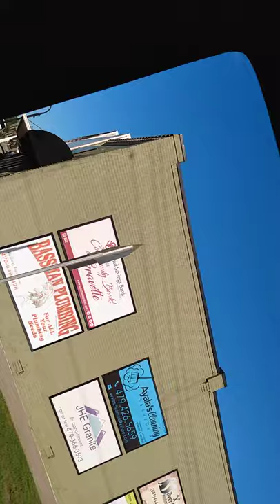Shepherds Chapel, Gravette, Arkansas..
Me letting u know where 2 find Truth.